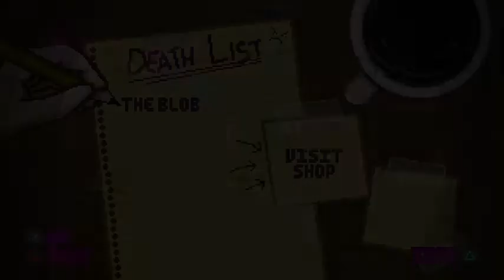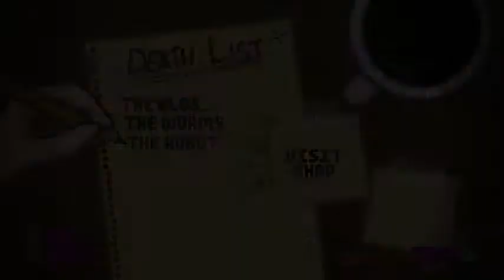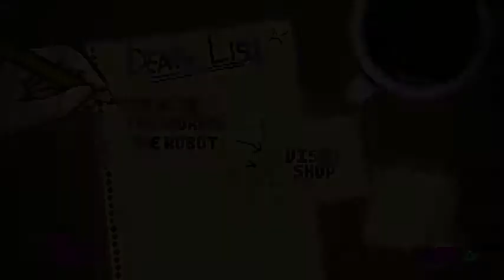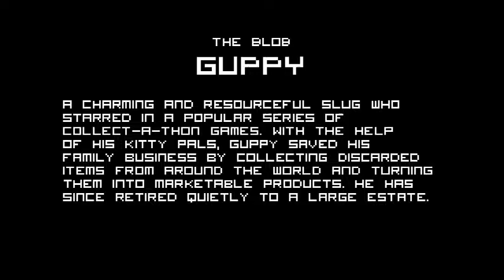bleed -part 1